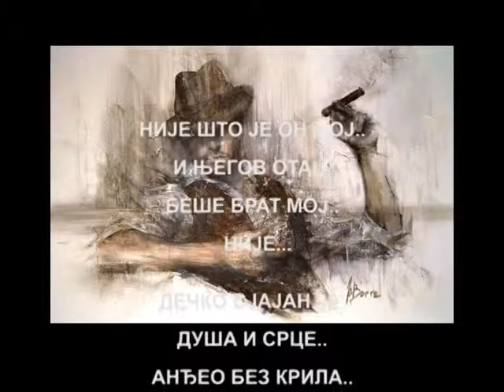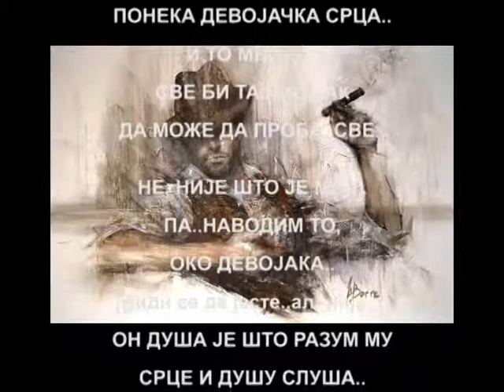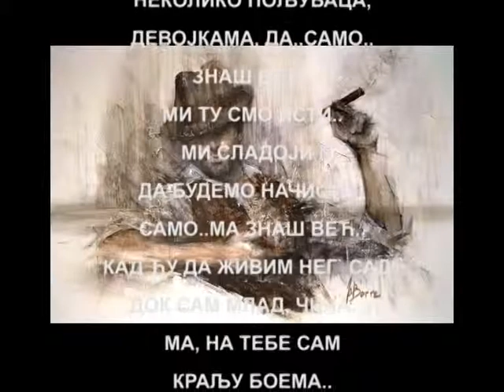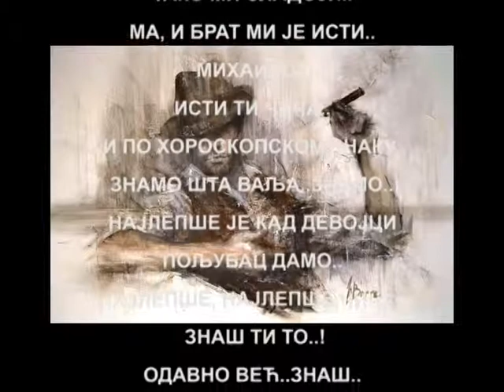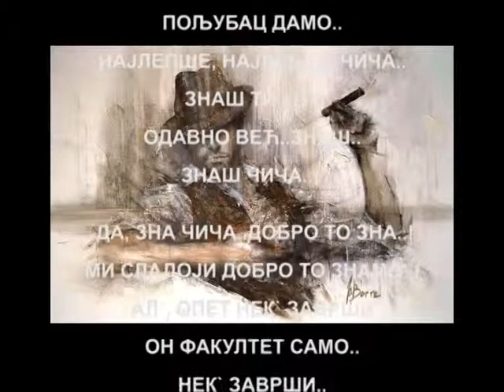"НИКОЛА" од Емануила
Није што је он мој..
и његов отац,
беше брат мој..
Није...

Дечко сјајан је,
душа и срце..
Анђео без крила..
Само га понешто
дира и омета..
понека девојачка срца..
и то многа..!
Све би тај момак
да може да проба..све...